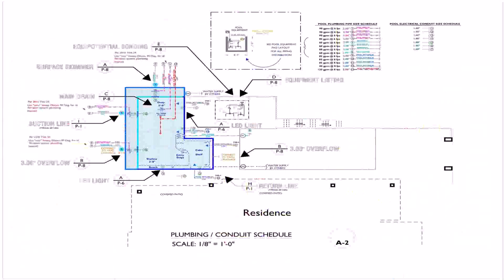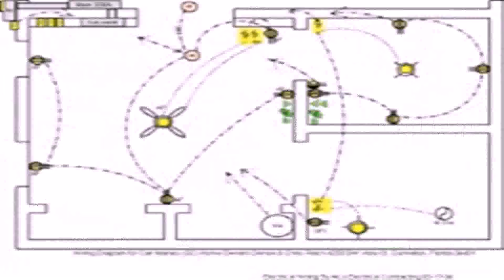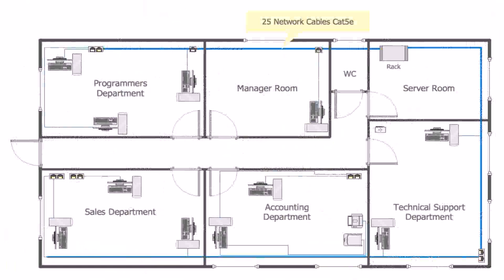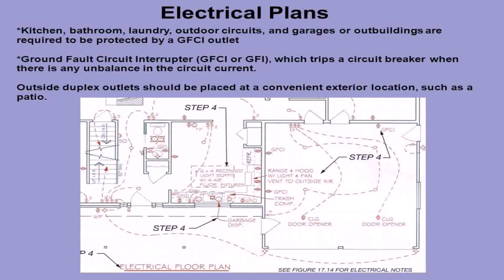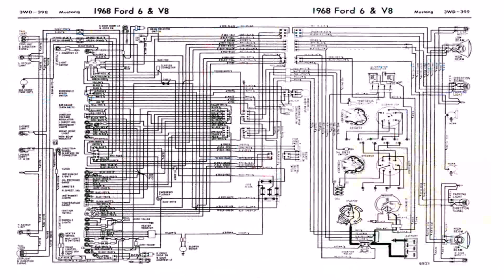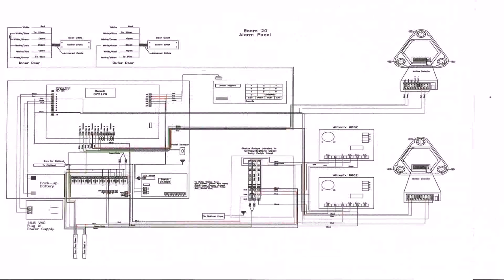Buy Car NY 5% DP